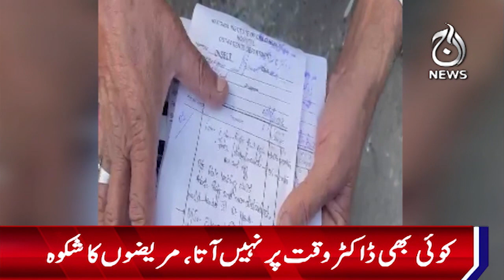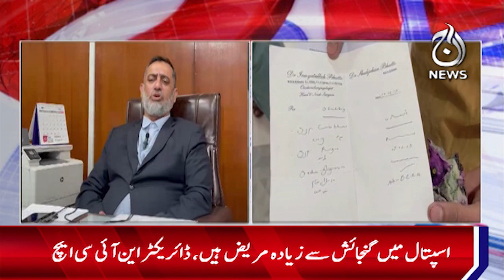NICH hospital in Karachi suffers from administrative negligence - Aaj News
NICH hospital in Karachi suffers from administrative negligence - 10 March 2023 - Aaj News

Spot Light With Munizae Jahangir:
shorturl.at/gwFU6

Aaj Exclusive:
shorturl.at/ilQW3

Target ( Crime Show):
shorturl.at/blzDQ

Paisa Bolta Hai With Anjum Ibrahim:
shorturl.at/GMU39

Tax Aur Aap:
shorturl.at/AERU1